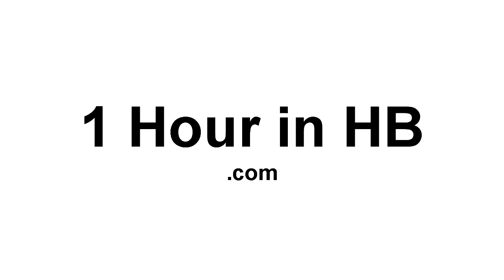Simpos Scene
The Tour is on break, so Brett Simpson is home ripping the pier everyday in his superhero wetsuit.

Oh yeah, and Hurley team manager Brandon Guilmette gets a couple too.